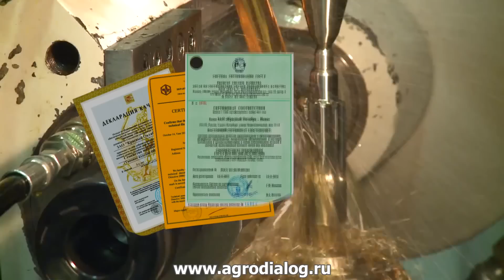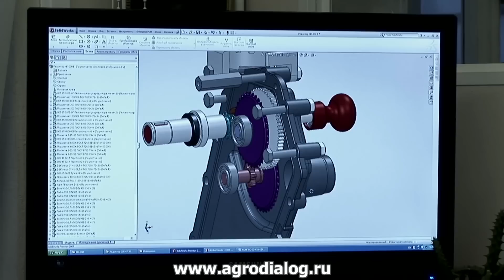Мотоблоки и мотокультиваторы НЕВА